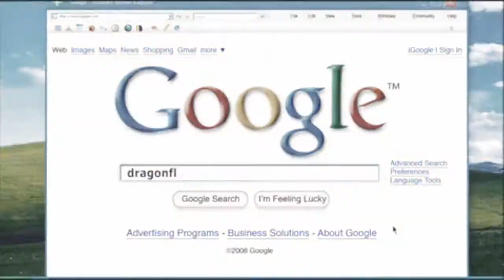If I could change my ways , I would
Song : dialysis
Artist : It's alive
Movie : Superhero Movie